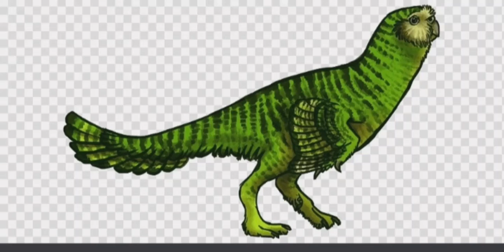les presento al kákapusaurus XD